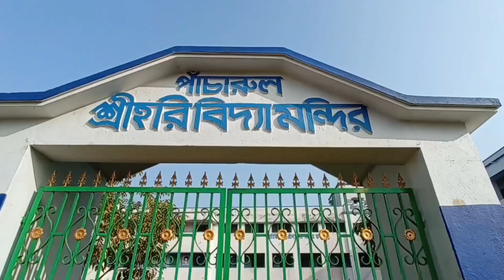District Karate Championships 2023🙏🏻Ncc Pk College 🇮🇳 (Vlog -195)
District Karate Championships 2023🙏🏻Ncc Pk College 🇮🇳 (Vlog -195) ‎@nabinpal1744

bangla vlog
lifestyle vlog

 👉TOPICS OF MY VIDEO:-
🔴BANGLA VLOG
🔴CYCLING TRAVEL VLOG
🔴TRAVEL VLOG
🔴FOOD VLOG
🔴CHALLENGE VIDEO
🔴LIFESTYLE VLOG